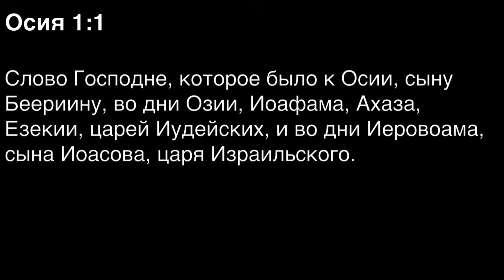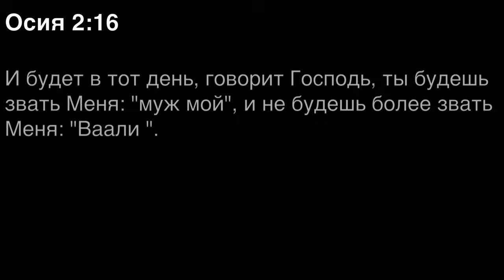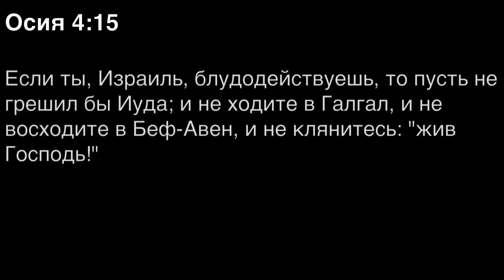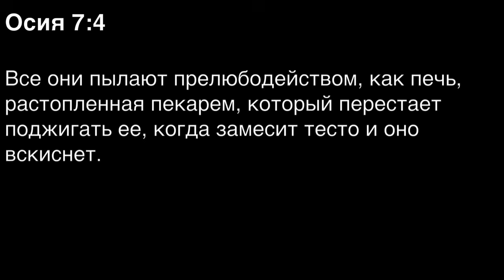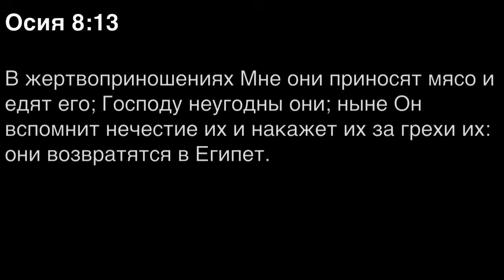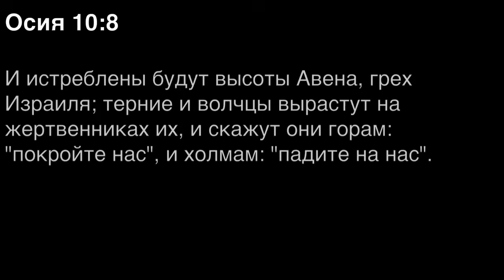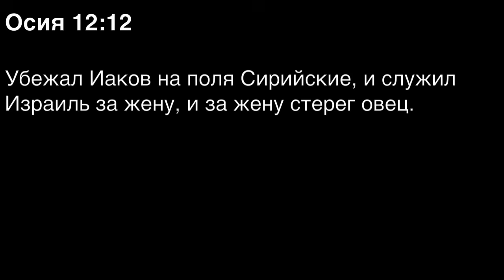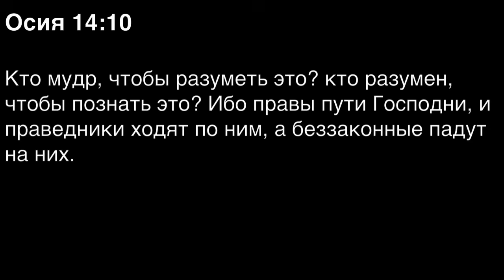Книга пророка Осии. Читаем Библию вместе. УНИКАЛЬНАЯ АУДИОБИБЛИЯ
МЫ НАЧАЛИ НОВЫЙ 2025 ГОД С НАДЕЖДОЙ НА ДАЛЬНЕЙШЕЕ РАЗВИТИЕ, И ДЛЯ ЭТОГО НАМ ТРЕБУЕТСЯ ВАША ПОМОЩЬ. ВАША МОЛИТВЕННАЯ И ФИНАНСОВАЯ ПОДДЕРЖКА ИМЕЮТ РЕШАЮЩЕЕ ЗНАЧЕНИЕ ДЛЯ НАШЕГО СУЩЕСТВОВАНИЯ.
ВАШИ ОДНОРАЗОВЫЕ ПОЖЕРТВОВАНИЯ И РЕГУЛЯРНЫЕ ВЗНОСЫ ПОЗВОЛЯТ НАМ ПРОДОЛЖАТЬ РАДОВАТЬ ВАС ПОЛЕЗНЫМ И ВДОХНОВЛЯЮЩИМ КОНТЕНТОМ.

Библия, самая читаемая книга на Земле, впервые записана в виде аудиокниги на русском языке. Текст зачитан по ролям, с музыкальным сопровождением и саундэффектами, которые более полно раскрывают драматургию и атмосферу библейских событий.

Куратор проекта — митрополит Иларион. Текст озвучили известные актеры театра и кино: Евгений Миронов (голос Иисуса Христа), Андрей Заводюк, Алексей Фатеев, Игорь Гордин, Сергей Маховиков, Алексей Иващенко, Александр Груздев, Сергей Колесников, Денис Некрасов, Александр Коврижных, Игорь Тарадайкин и другие.

За основу взят синодальный перевод Библии по изданию Московской Патриархии. При работе над аудиоверсией были выверены ударения в именах библейских героев и географических названиях.

Записано в России в 2022 году Автономной некоммерческой организацией содействия просвещению в цифровой среде "Познание" (АНО "Познание").